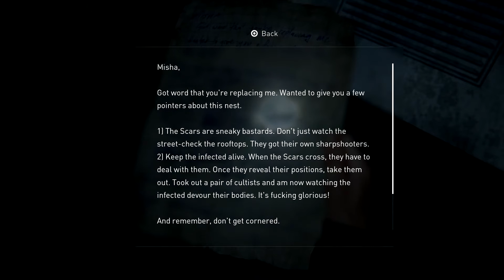TOMMY SAVES ELLIE FROM BREAKDOWN AFTER SAVAGE FIGHT-TLOU2 Part 10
Zodiac and Skully continue to play the last of us part 2, Ellie finally finds out the real truth!!